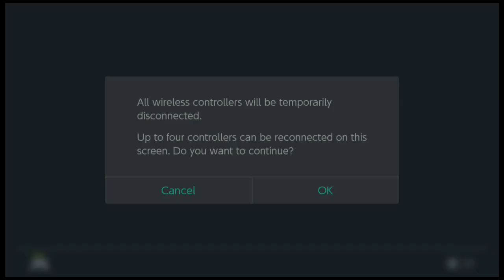Super Smash Bros Ultimate Doubles Tournament Match 5: SageArtz and DJ VS Foxx and Captain Falcon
Welcome to the Super Switch Sundays Super Smash Bros Ultimate Doubles Tournament! Who will take home the money? Only the top three will win. The fifth match is SageArtz and DJ VS Foxx and Captain Falcon.